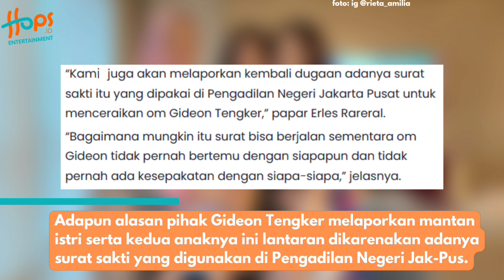NAGITA SLAVINA DAN CACA TENGKER AKAN DILAPORKAN GIDEON TENGKER SOAL KASUS HARTA GONO-GINI!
Gideon Tengker masih memperjuangkan hak atas harta gono-gininya dengan melayangkan gugatan terhadap Rieta Amilia ke Pengadilan Negeri Jakarta Selatan.

Selain melaporkan mantan istrinya kini Gideon juga akan melaporkan kedua putrinya, Nagita Slavina dan Caca Tengker.

Mereka berdua diduga terlibat dalam kasus perceraian yang dinilai kakek Rafathar itu dan kuasa hukumnya janggal. Yuk simak!